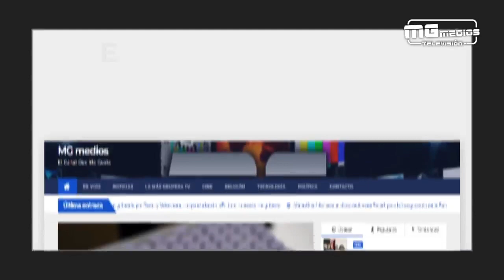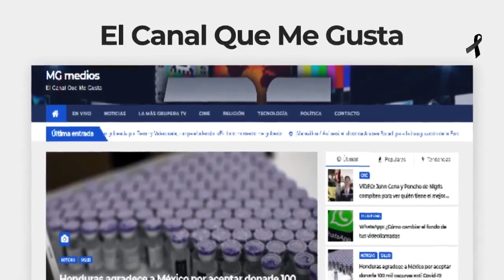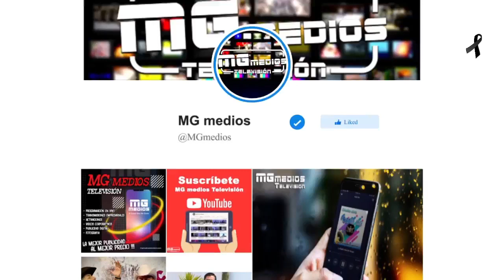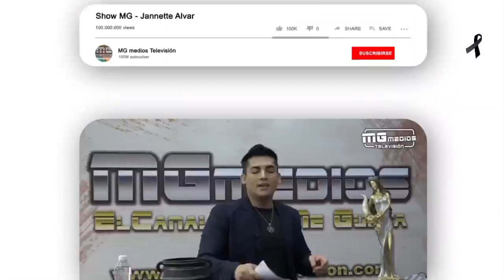ATRÉVETE IRAPUATO, VAMOS EN SERIO - Derecho de Réplica con Juan Elías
Derecho de Réplica con Juan Elías

Hoy tenemos de invitado al Lic. ALEJANDRO HERRERA SÁNCHEZ, Candidato a Presidente Municipal de Irapuato por Movimiento Ciudadano, con el tema: "ATRÉVETE IRAPUATO, VAMOS EN SERIO"